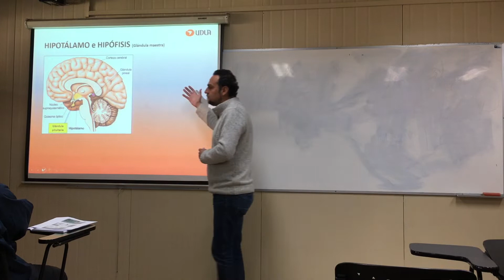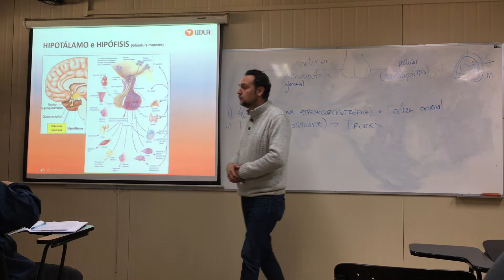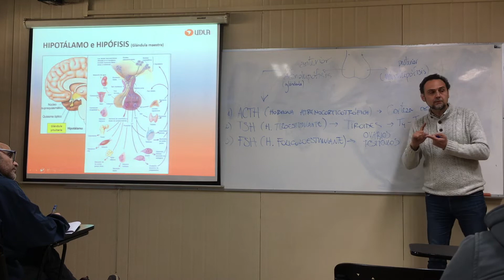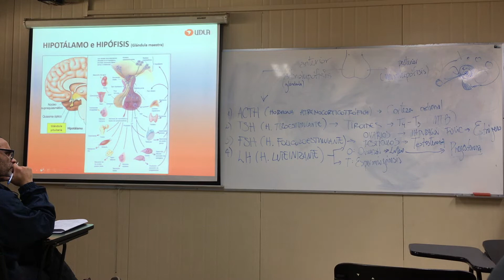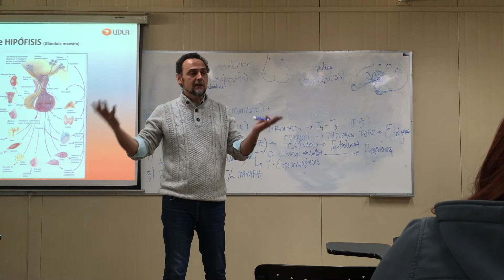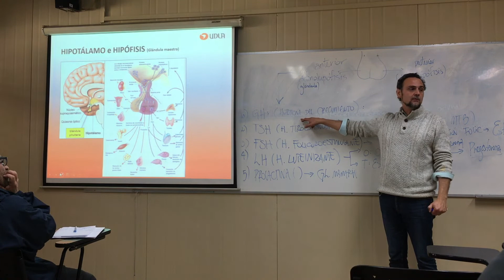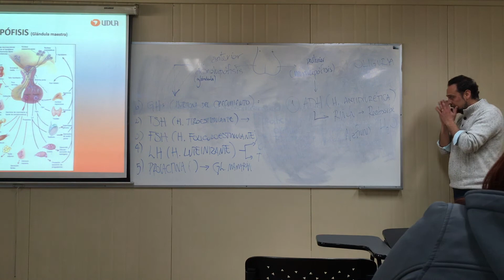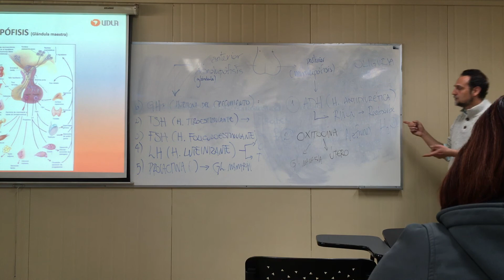Fisiología 3ª clase parte 2